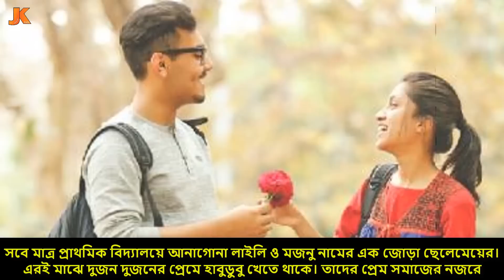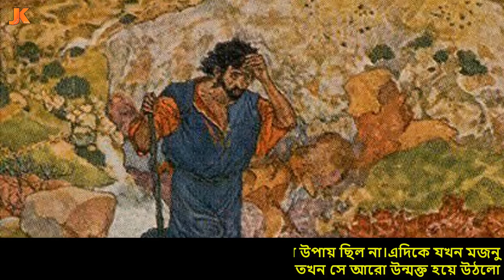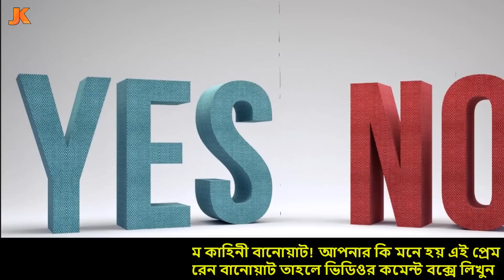দেখুন ইতিহাসের সেরা প্রেম। লাইলী মজনুর কষ্টের প্রেম কাহিনী। Laila Majnu Sad Love Story